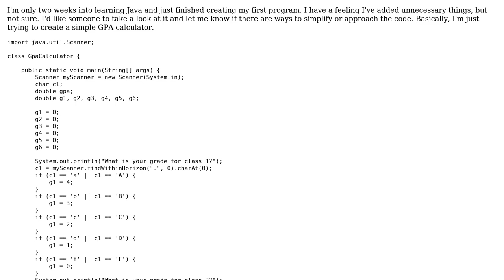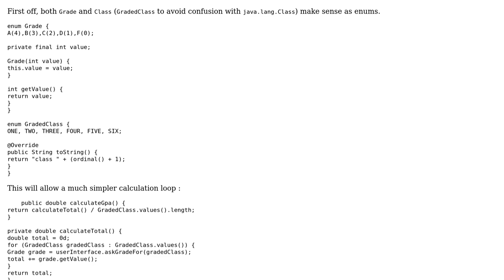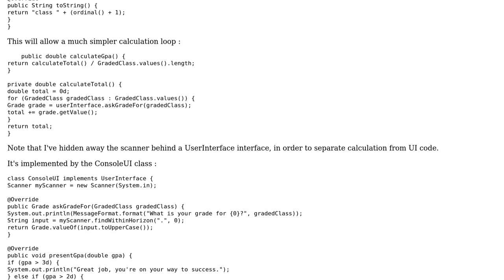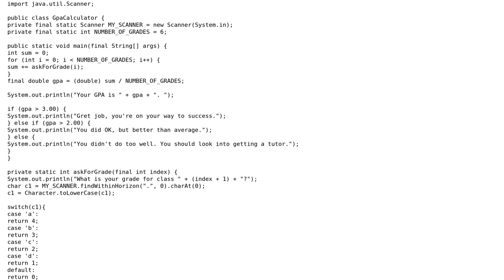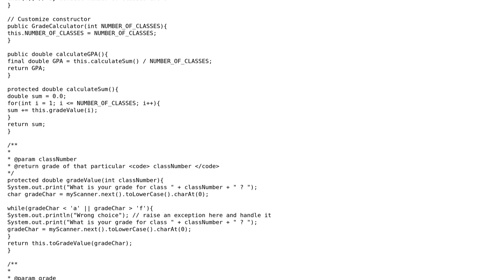Code Review: Simplifying GPA calculator (3 Solutions!!)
Code Review: Simplifying GPA calculator

With thanks & praise to God, and with thanks to the many people who have made this project possible! | Content (except music & images) licensed under CC BY-SA | Music | Images & others | With thanks to user ssssteffff user Paul Samsotha user Jamal user bowmore user Anirban Nag 'tintinmj' and the Stack Exchange Network Trademarks are property of their respective owners. You are responsible for your own actions.